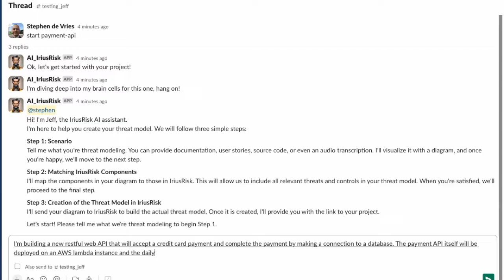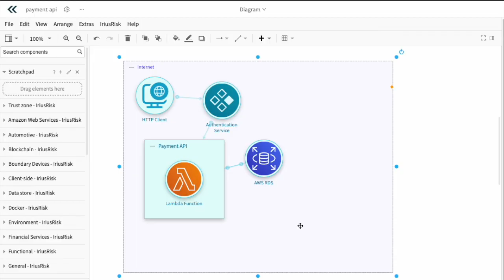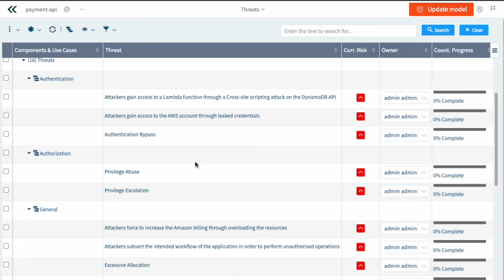Build your threat model by talking to our AI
See the latest example of ‘Jeff’, our AI assistant, where our CEO literally talks to Jeff about what he is building, refines the output, and generates a threat model complete with mitigations, in a matter of minutes.